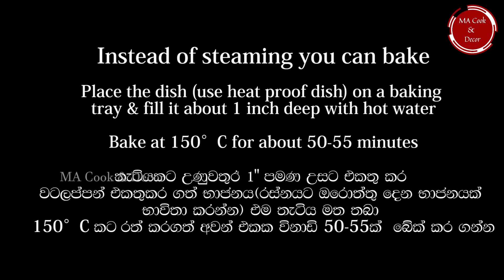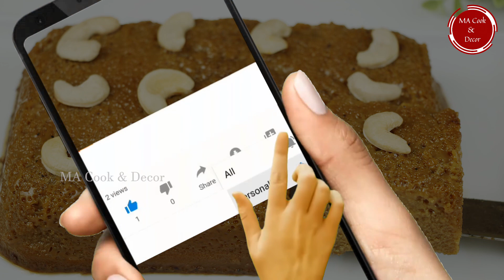සීනි වලින් හදන වටලප්පන් | Watalappan|If you have Sugar,Eggs,& Coconutmilk prepare this Easy Dessert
හකුරු නැතිව වටලප්පන් සීනි වලින් ලෙහෙසියෙන් හදා ගමු
In this video I'm sharing how to make watalappan with sugar.This watalappan recipe is easy to make and there is no difference with watalappan made out of jagery.The taste is same as jagery watalappan.

සීනි වලින් ලේසියෙන්ම හදා ගන්න  පුළුවන්  වටලප්පන්.
In this video
Watalappan recipe
watalappan sinhala
watalappan sugar
sugar watalappan
වටලප්පන්
හකුරු නැතිව වටලප්පන්